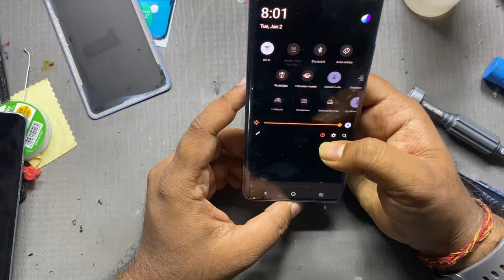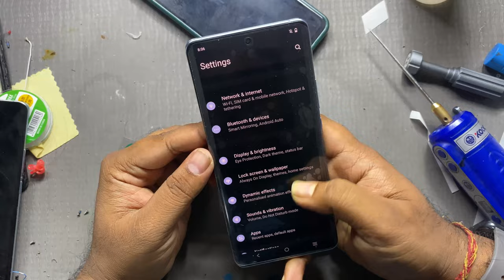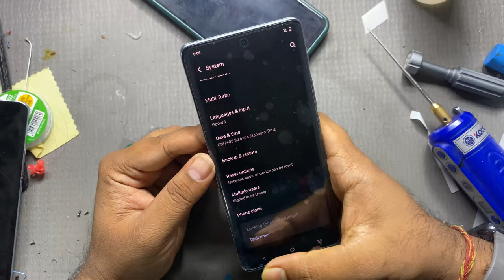VIVO X60 PRO LINE PROBLEM SOLVED || TANMOY MOBILE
VIVO X60 PRO LINE PROBLEM SOLVED

Hello friends..